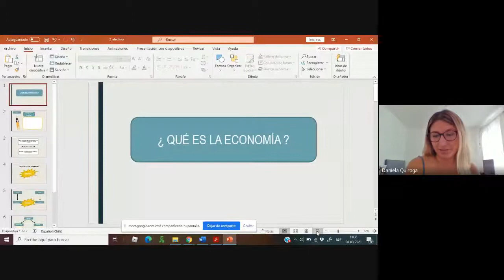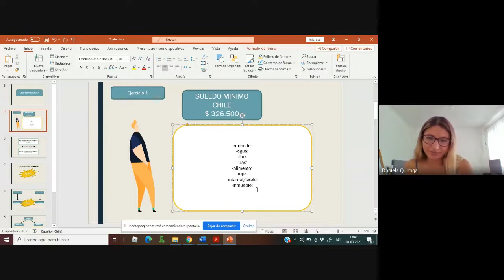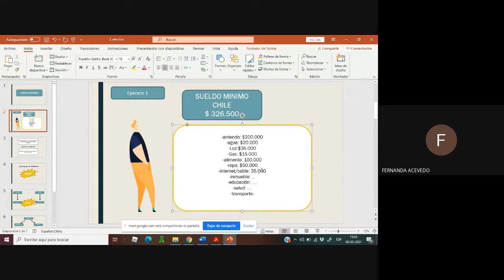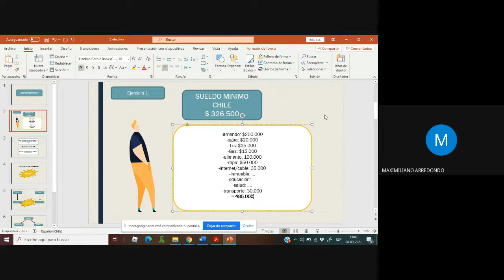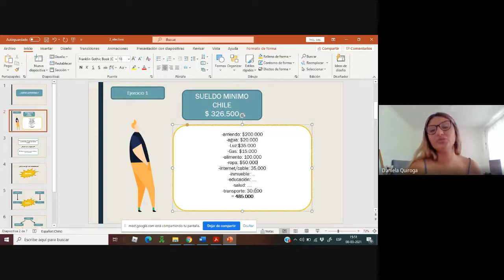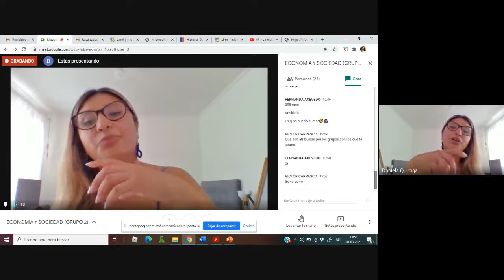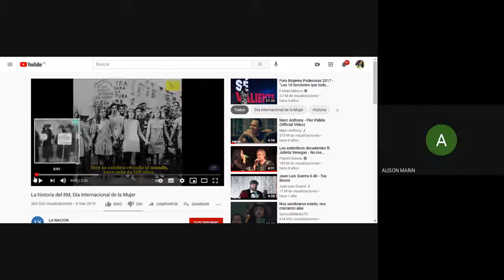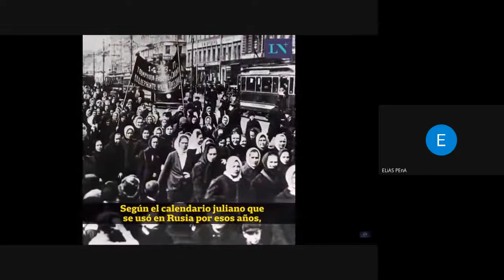ECONOMÍA Y SOCIEDAD GRUPO 2 08-03-2021